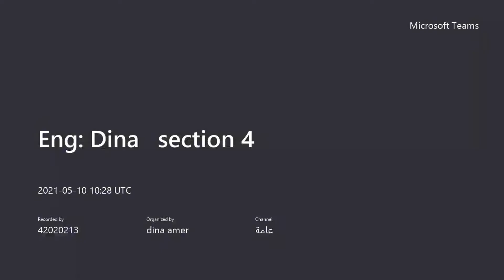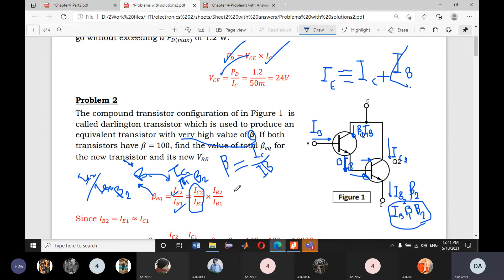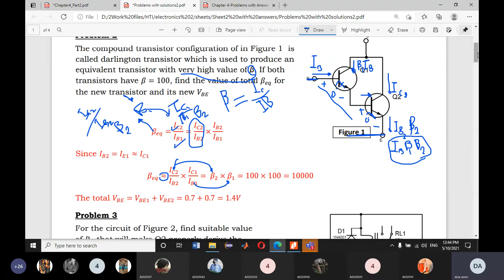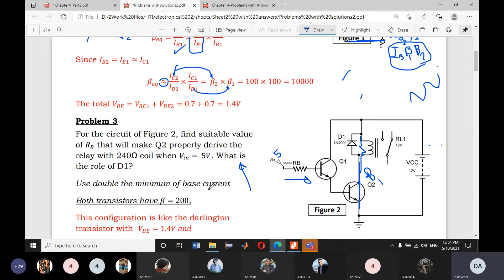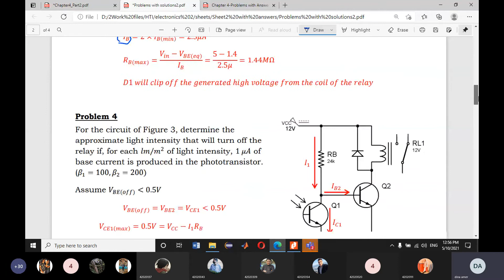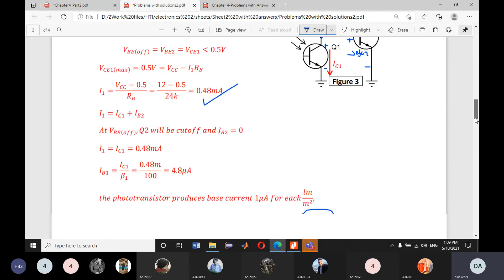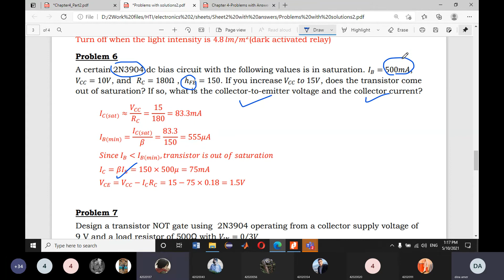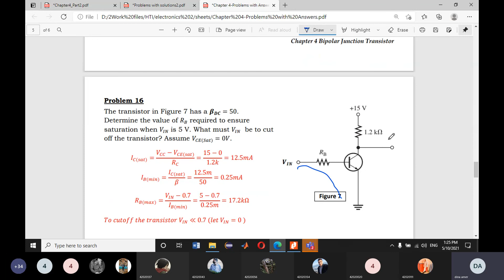Electronics(2) Section(5) | Eng. Dina Amer